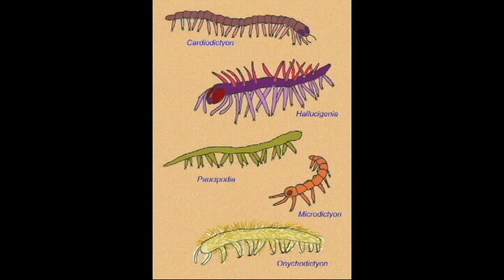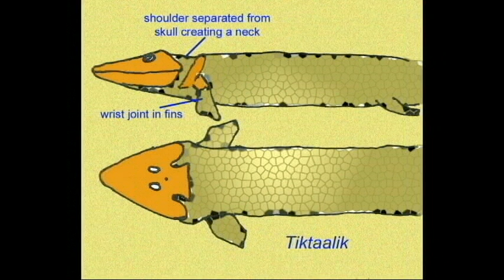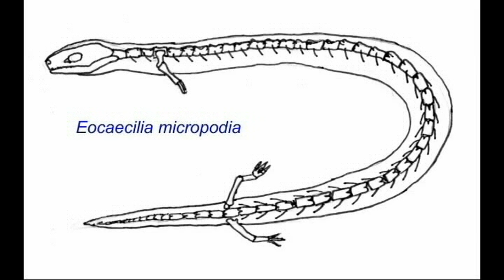PLJOURNAL1: VARIATION AND EVOLUTION IN AMPHIBIANS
VARIATION AND EVOLUTION IN AMPHIBIANS